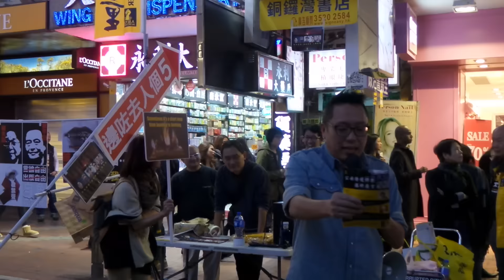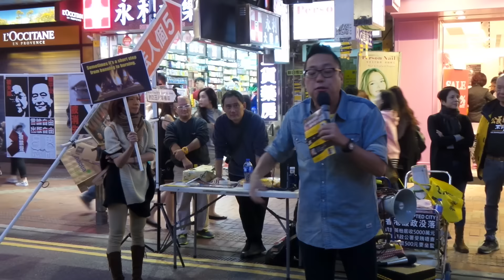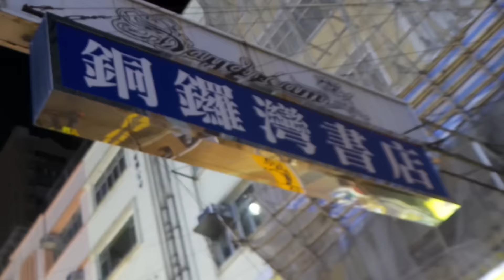08jan2016 譚得志就銅鑼灣書店五名人事失蹤事件發言